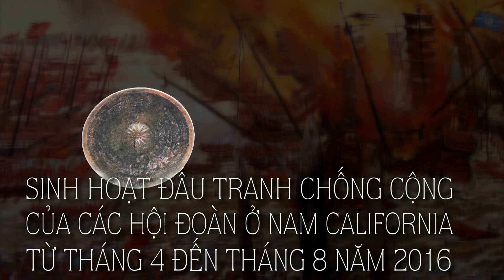Nhiều Sinh Hoạt Tranh Đấu Chống Cộng Của Các Hội Đoàn Ở Nam Cali Từ Tháng 4 Đến Tháng 8 Năm 2016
Little Saigon (VanHoaNBLV) – Đại diện nhiều Hội đoàn cùng Liên Ủy Ban Chống Cộng Sản và Tay Sai đã cho Văn Hóa Nhân Bản Lạc Việt biết về một lịch trình sinh hoạt tranh đấu chống cộng, đòi tự do, dân chủ cho Việt Nam từ tháng 4 đến tháng 8 năm 2016 trong vùng Little Saigon.

Dịp này Liên Ủy Ban Chống Cộng Sản và Tay Sai cho biết rằng bản Nhận Định về hai sự kiện dựng tượng Đức Thánh Trần và tổ chức Hội Tết miễn phí tại Mile Square Park là bổn phận của Liên Ủy Ban nhằm chận đứng các hoạt động có lợi cho chế độ CSVN.

Chương Trình Văn Hóa Nhân Bản Lạc Việt đã phỏng vấn các Ông Phan Kỳ Nhơn, Trần Vệ, Hứa Trung Lập và Bà Trần Thanh Hiền về các vấn đề đã nêu trên.

Cuộc phỏng vấn được thực hiện vào trưa ngày 9 tháng 4 năm 2016 trước Đền Thờ Đức Thánh Trần, trong khu Hanoi Plaza, trên Đại Lộ Bolsa, thuộc Thành phố Westminster, Miền Nam California, Hoa Kỳ.